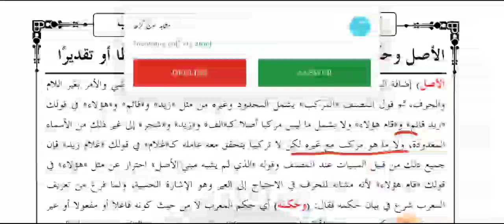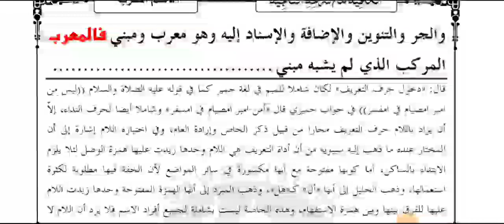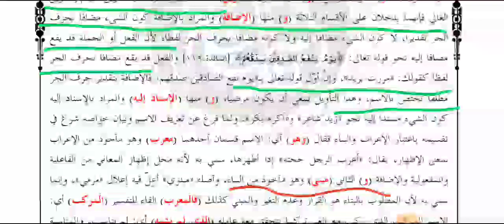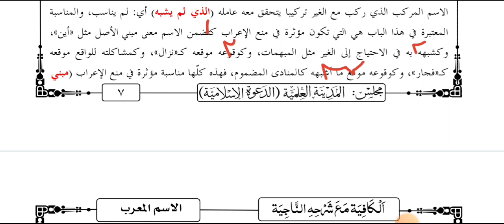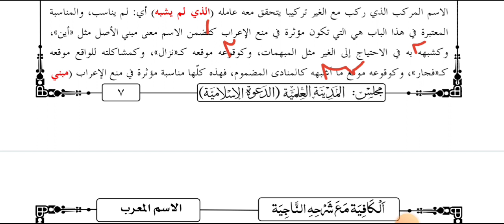Kafia (کافیه معرب ,اعراب,عامل سبق 3)Lesson 3.By Moulana Shadab Barkati Misbahi.